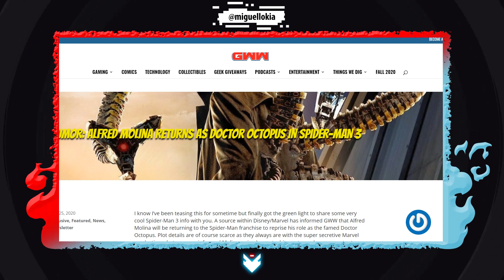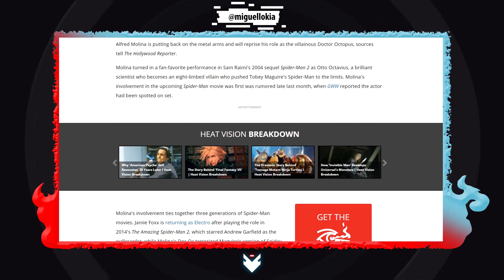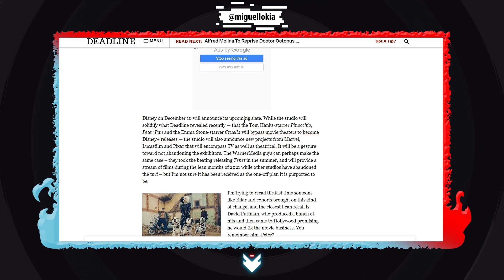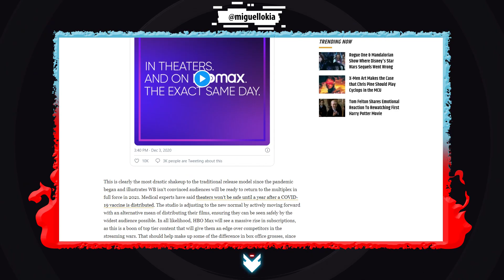É OFICIAL! OCTOPUS VOLTA EM HOMEM-ARANHA 3 + NOVOS ANÚNCIOS DA MARVEL STUDIOS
Homem-Aranha 3 como um filme do Aranhaverso com Tom Holland Andrew Garfield e Tobey Maguire juntos ainda é um sonho ou já virou realidade?

A Sony respondeu à confirmação de Andrew Garfield e Tobey Maguire voltando como Homem-Aranha no filme dom Tom Holland. E isso foi animador por vários motivos!

Da mesma fonte que confirmou Tobey Maguire, Andrew Garfield e Tom Holland juntos em Homem-Aranha 3, com Doutor Estranho. Tornando assim esse o filme do Aranhaverso da Marvel Studios. Vem um vazamento revelando vilões como o Duende Verna na história do filme. O que isso significa?

Filmagens/Gravações de Homem-Aranha 3 da Marvel Studios com Tom Holland começaram! Será o filme do Aranhaverso? Vai ter Miles Morales e Homem-Aranha vs Venom?

Homem-Aranha 3 com Tom Holland chega cada vez mais perto de ser o Aranhaverso, com o Homem-Aranha do Tobey Maguire, Homem-Aranha do Andrew Garfield e Homem-Aranha do Tom Holland da Marvel Studios reunidos. Isso porque antes de Doutor Estranho 2 no Multiverso da Loucura, temos DOUTOR ESTRANHO CONFIRMADO EM HOMEM-ARANHA 3.  Isso é uma notícia boa, ruim e ótima ao mesmo tempo!

O Espetacular Homem-Aranha A Ameaça de Electro não foi um filme tão bem sucedido quanto Homem-Aranha da Marvel Studios. Mas a Sony está fazendo algo pra ressuscitar aquela versão do personagem. Andrew Garfield vai voltar como Homem-Aranha? E o Tobey Maguire? Quando veremos o Aranhaverso?

Avengers: Endgame (no Brasil, Vingadores: Ultimato) é um futuro filme estadunidense de super-herói de 2019, baseado na equipe Os Vingadores da Marvel Comics, produzido pela Marvel Studios e distribuído pela Walt Disney Studios Motion Pictures, sendo a sequência de Marvel's The Avengers, de 2012, Avengers: Age of Ultron, de 2015, e Avengers: Infinity War, de 2018, e o vigésimo segundo filme do Universo Cinematográfico Marvel. Dirigido por Anthony e Joe Russo e escrito por Christopher Markus e Stephen McFelly, é estrelado pela maioria dos atores dos filmes anteriores do Universo Cinematográfico Marvel.

•  Edição: Miguel Lokia
•  Arte Usada na Capa: